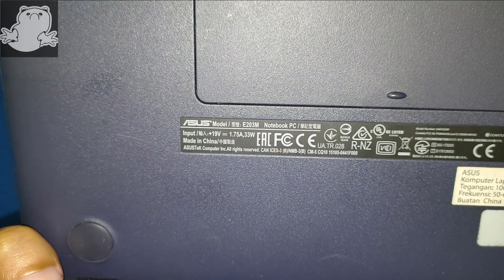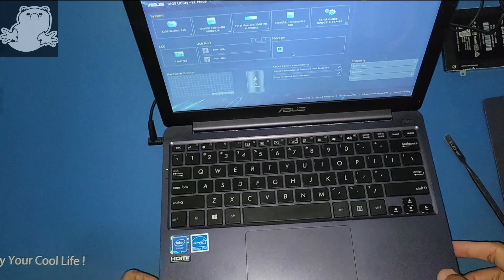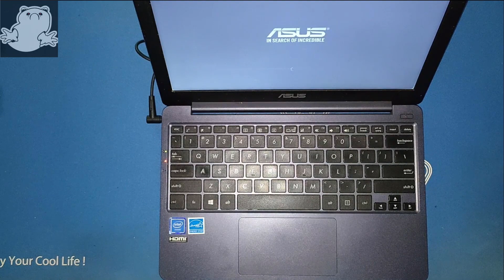Memperbaiki ASUS E203M tidak mau menyala setelah WINDOWS UPDATE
Tutorial mengatasi laptop ASUS E203MA yang tidak bisa menyala karena windows update dengan cara yang mudah.

Jika cara diatas tidak bisa tinggalkan komentar dibawah.